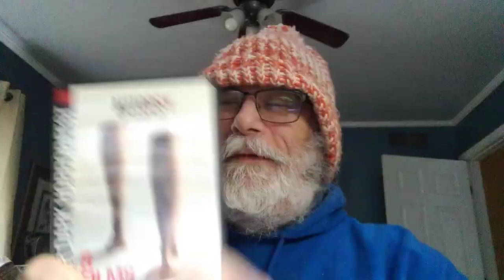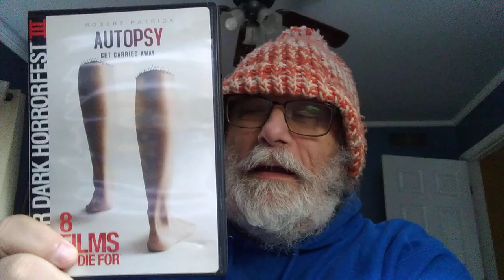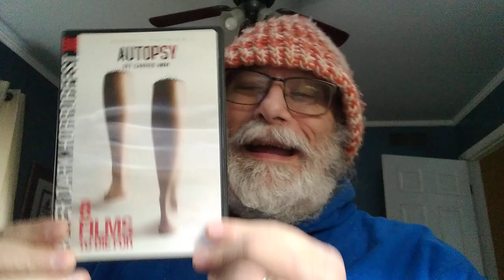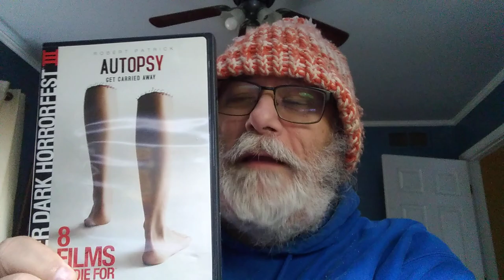Dollar Tree Theater Ep.51 "Autopsy" (2008)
The cheetah and I watched and reviewed our latest Dollar Tree Theater film 2008's "Autopsy" which stars Robert Patrick,Jessica Lowndes and Robert LaSardo. Despite a game cast,the screenplay could have used some help.